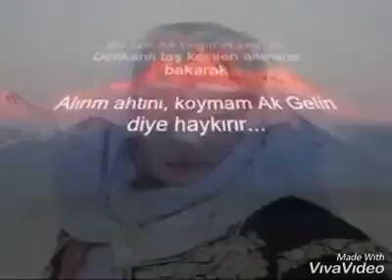Ağ gelin türküsü..